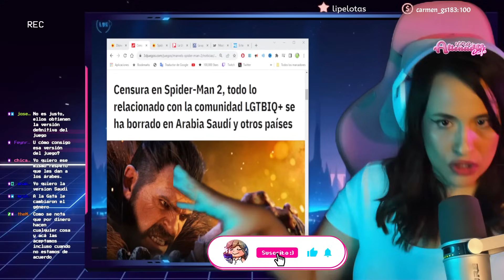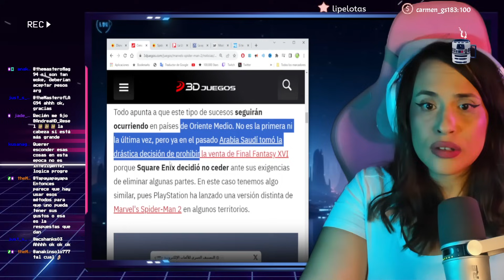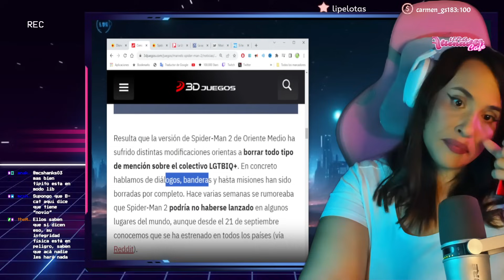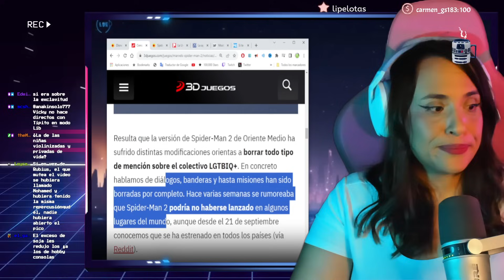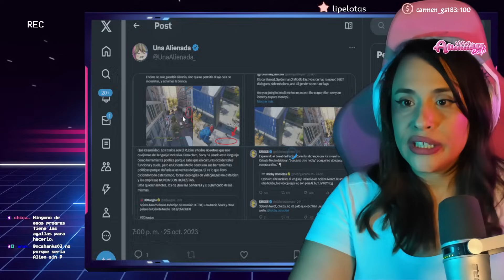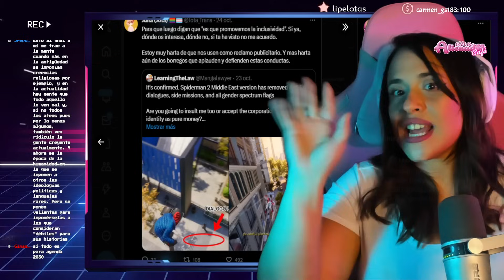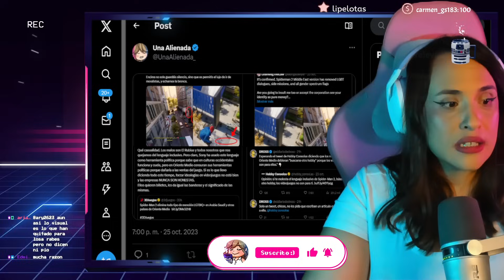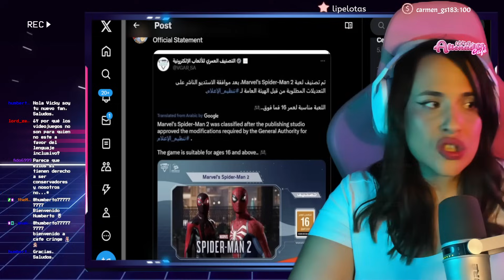😳 PROGRES HIPÓCRITAS CALLAN: SPIDER-MAN 2 CENSURADO EN ARABIA 😳